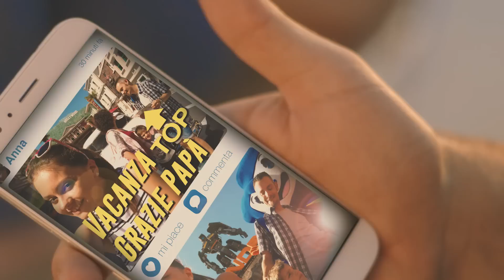La Vacanza che hai sempre Sognato Movieland Park - Sentimental Spot (2017)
La Vacanza che hai sempre Sognato è qui sul Lago di Garda. Movieland il Parco per tutta la Famiglia